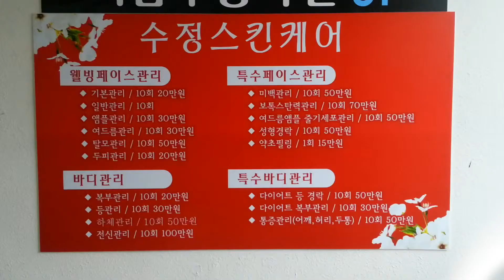서신동 수정스킨케어 피부샵 : 전주팡이 간다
전주 서신동 이마트 맞은편 수정 스킨 케어 모습입니다.
피부관리 및 맛사지를 받으 실수 있습니다.

좋은 댓글 달아 주신 분은 1회 체험권도 드립니다. (개별연락드려요)